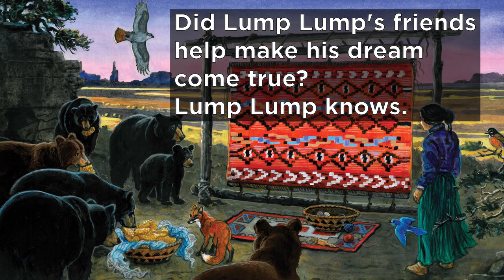Lump Lump and the Blanket of Dreams Official Book Teaser Trailer featuring "Shaman's Call"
This is a teaser book trailer for:

"Lump Lump and the Blanket of Dreams:  Inspired by Navajo Culture and Folklore" by Gwen Jackson

"Shaman's Call" from the album "Earth Spirit" (CR-612) by R. Carlos Nakai published by Native American Flute Music (ASCAP) and administered by DMG Arizona (ASCAP).

1. Book is in Education Collections Department at Purdue University and Arizona State University, among others.

2. Two reviews by American Library Association: Booklist August 2016 and Booklinks Online September 2017

3. In the library at the Smithsonian Museum of the American Indian

for more information.